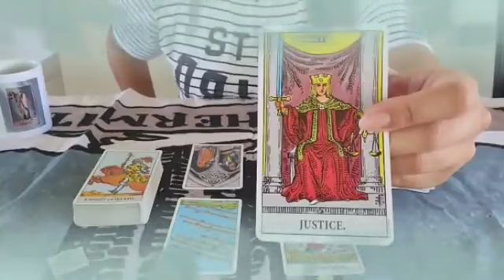برج العقرب من 19 إلى 30 يناير 2024 // دموعك غالية😌النجاة من موت يا عقرب👌انتقام الله من الساحرة🤲